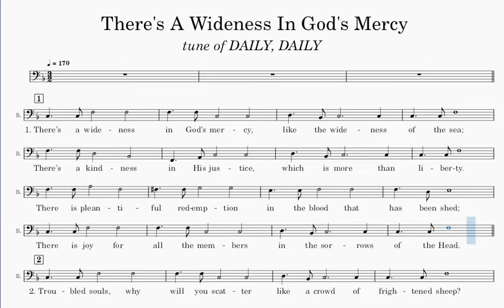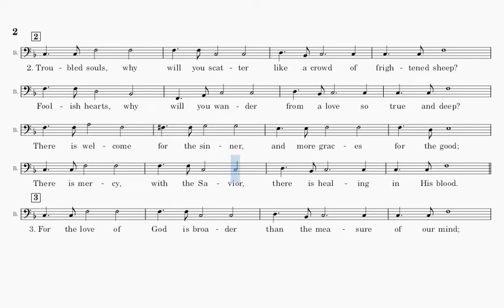There's A Wideness In God's Mercy (Bass Part)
Words by Frederick William Faber